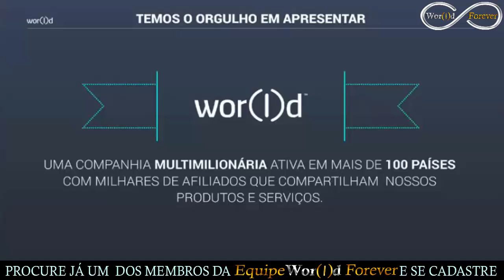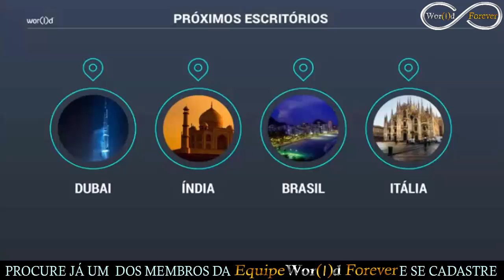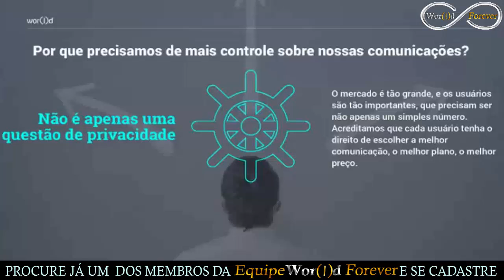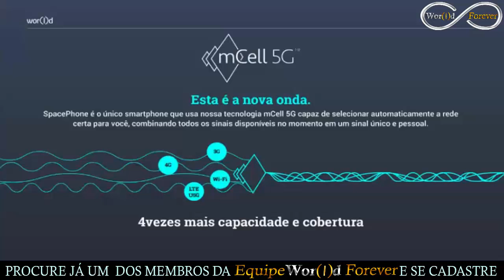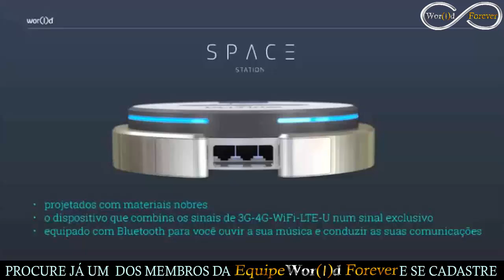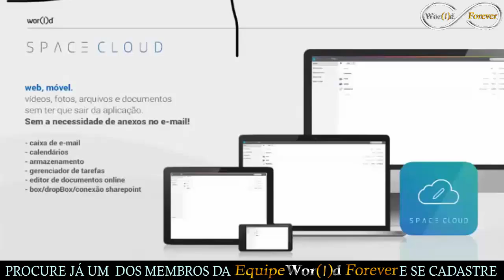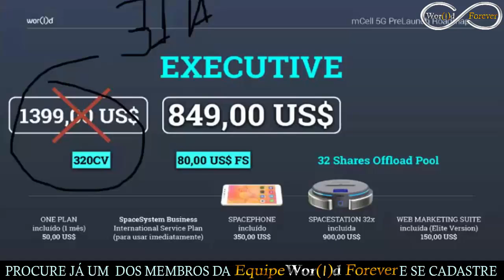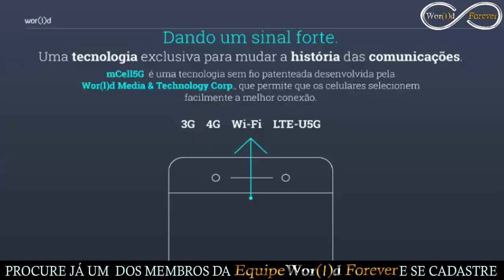Conferencia 10/08/2015 - Equipe World Forever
Wor(l)d Global Network, sem sombra de dúvidas a melhor empresa de MMN internacional. Fique por dentro das últimas novidades dessa multinacional e seus planos até 2020. Sucesso total em mais de 110 países, agora também no Brasil. Confira nessa edição!

WOR(l)D GLOBAL NETWORK BRASIL TELECOMUNICAÇÕES PRE LANÇAMENTO DE SEU ESCRITÓRIO DO BRASIL!

PRIMEIRA EMPRESA DE MMN A ATUAR COMO UMA OPERADORA DE TELEFONIA EM VÁRIOS PAÍSES.

EM 2016 ESTAREMOS ENTRANDO NO BRASIL COMO UMA OPERADORA DE TELEFONIA MÓVEL (MVNO) COMO JÁ SOMOS NOS USA E TAMBÉM NA RUSSIA OFERECENDO TUDO E MUITO MAIS GRAÇAS A NOSSA MARAVILHOSA TECNOLOGIA mCELL 5G:

* O inovador sinal 5G mCELL
* Pacotes de internet
* Pacotes de voz
* Pacotes de SMS

POSICIONAMENTO E FRANQUIAS.

FRANQUIAS VITALICIAS E HEREDITÁRIAS SEM TAXA DE RENOVAÇÃO ANUA E NEM ATIVAÇÃO MENSAL. VOCÊ PAGA APENAS UMA VEZ E TERÁ GANHOS PARA O RESTO DA VIDA!!!

* POSICIONAMENTO. Franquia CONSULTOR que custa apenas $49 dólares cerca de (R$200 reais) você se posiciona na rede e garante sua posição no derramamento tem direito ao ganho de indicação de vendas
diretas de todos os nossos produtos franquias e serviços. Essa franquia tem uma característica exclusiva de poder alcançar os outros níveis de franquias através do volume de vendas!

* Master Pack Titanium, Esta é a segunda melhor franquia do nosso negocio ela te da direito a 15% do binário e as 15 bonificações do negocio!
O Pacotes Space contém: 1 Space Phone, 1 OneWorldPlan, 1 Consultor Kit $ 49, 1 Web Marketing Suíte Elite $ 150. (Preço : US$749.00 dólares)

* Master Pack Gold, Esta é a segunda melhor franquia do nosso negocio ela te da direito a 15% do binário e as 15 bonificações do negocio!

*Executivo Pack Gold, Esta é a melhor franquia do nosso negocio ela te da direito a 20% do binário, 3 centros de negócios e as 15 bonificações!
O Pacotes Space contém: 1 Space Phone, 1 Space Station 32X, 1 OneWorldPlan, 1 Consultant Kit $49, 1 Web Marketing Suite $150. (Preço : US$1119.00 dólares)

*Executivo Pack Titanium, Esta é a melhor franquia do nosso negocio ela te da direito a 20% do binário, 3 centros de negócios e as 15 bonificações!

EM 2016 A EMPRESA ESTARÁ INAUGURANDO SEU ESCRITÓRIO DO BRASIL COM:

* Sede física operacional
* Logística interna para exclusiva para o Brasil
* Assistência técnica especializada para nossos produtos
* Todos os produtos homologados pela a ANATEL
* Pagamentos de todos os nossos produtos franquias e serviços parcelado em até 12 vezes nos cartões nacionais!

PROCURE AGORA MESMO O REPRESENTANTE DA EQUIPE Wor( | )d FOREVER QUE TE PASSOU O LINK DESTE VIDEO E PEÇA MAIORES INFORMAÇÕES!!!

E PARTICIPE DO NEGOCIO DE UMAS DAS 100 MELHORES EMPRESAS DE TECNOLOGIA DE TODO MUNDO E GARANTA JÁ SEU FUTURO FINANCEIRO SE POSICIONE!!!